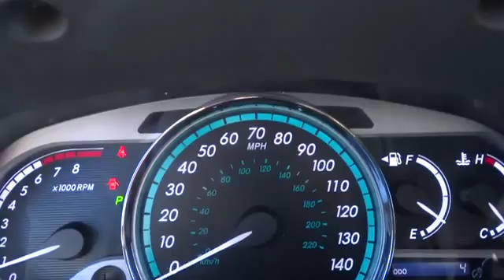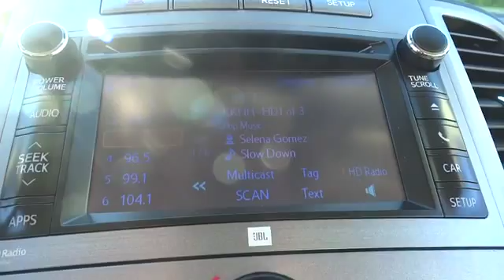2014 Toyota Venza Conroe, The Woodlands, Spring, Tomball, Houston 066288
Gullo Toyota
500 I-45 South